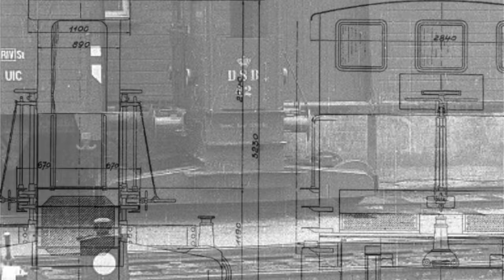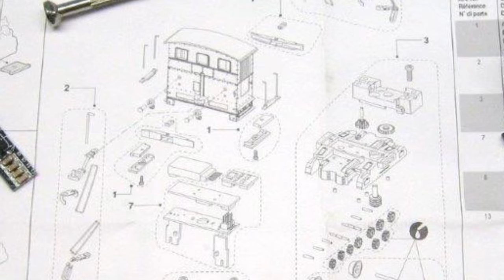Unboxing and Weathering DSB Class Breuer "Klædeskab" from Rivarossi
"Klædeskab" means wardrobe or closet in Danish and was the nick-name given to these small shunting tractors. The first shunting tractors came to Denmark in the 1920’s and were built by Breuer AG at Hochst am Main in Germany. Breuer had exports to a number of countries including such far-away places as Estonia, Egypt and Uruguay. The tractors were also built locally under license - in Denmark by Pedershaab Maskinfabrik in Brønderslev. The tractors where also popular in Italy and that is probably why Italian manufacturer Rivarossi made this tiny model about 10 years ago. The model has many nice details and it actually runs, which can be seen in this video. The Roco smartRail, however, cannot deal with such small objects so it was necessary to give the tractor a running mate in the form of a post carriage.